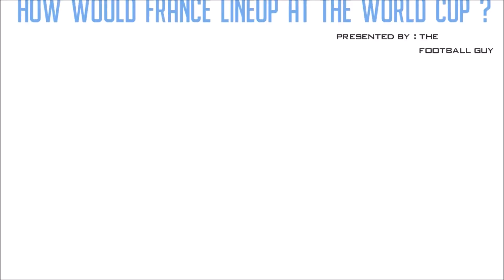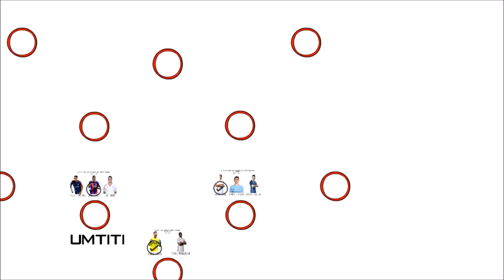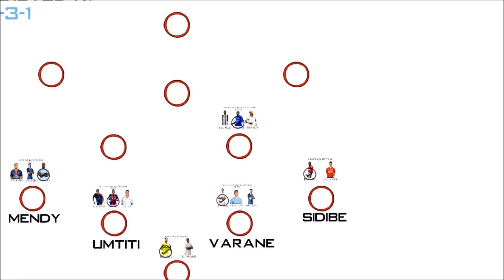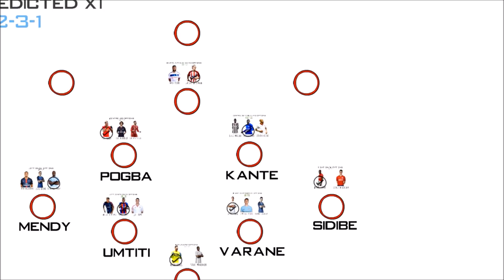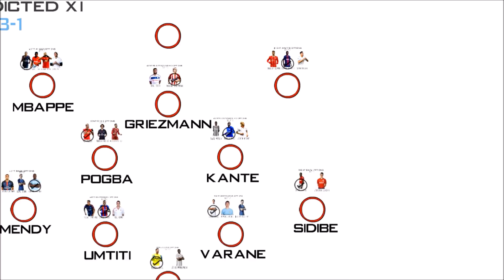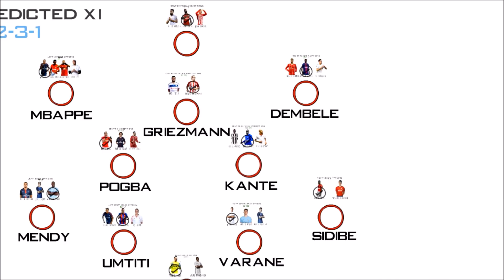FRANCE'S World Cup Predicted Lineup & Squad! How Will France Lineup At FIFA World Cup 2018 ft Pogba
France's WORLD CUP Predicted Lineup & Squad! How Will France Lineup At FIFA World Cup 2018 ft Pogba Griezmann Lacazette

The lineup incleude some of the superstar players such as Paul Pogba, Antoine Griezmann, Raphael Varane, Kylian Mbappe,
Anthony Martial, Ousmane Dembele, Alexandre Lacazette etc